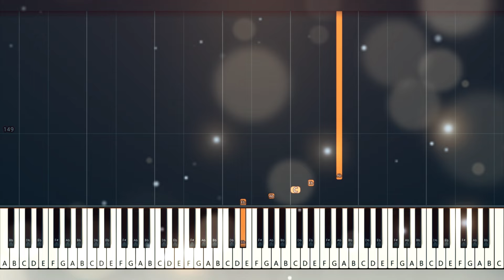Taylor Swift - Enchanted | Riyandi Kusuma | Piano Tutorial | Piano Cover